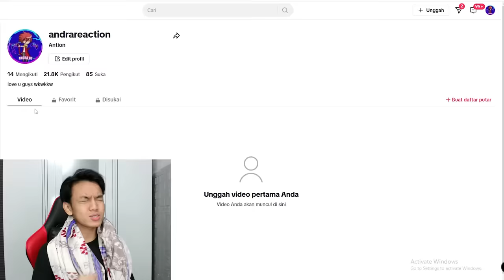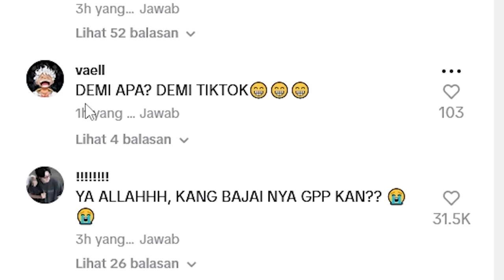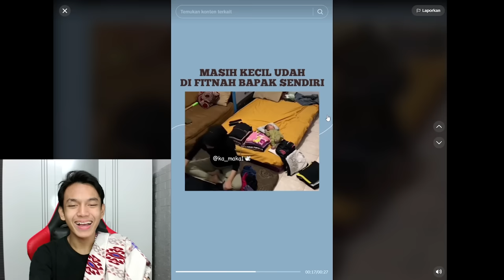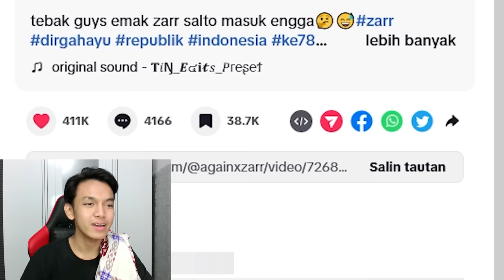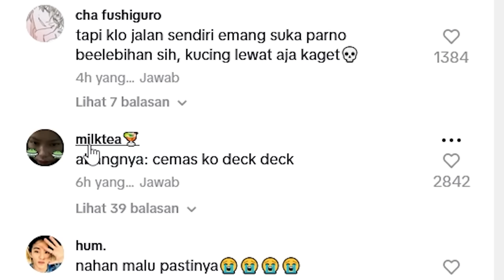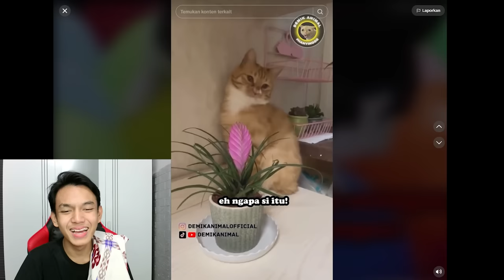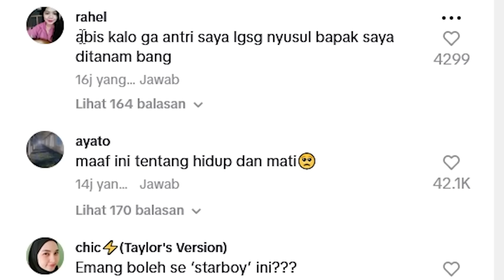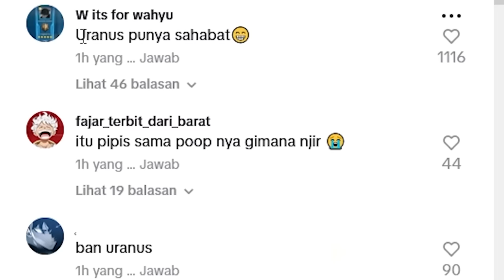KAGET LIAT ZAR VIRAL BANGET JADI MAK BAR BAR PAKE DASTER SALTO BELAKANG CR7 X MESSI CUY🤣